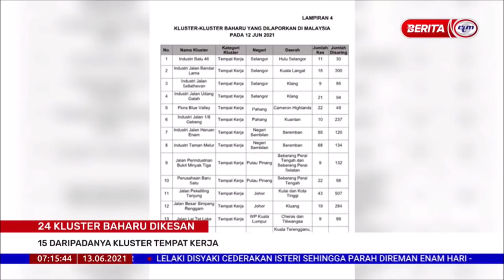13 JUN 2021 BERITA PAGI – TEMPOH 2 MINGGU PKP PENUH AKAN DATANG KRITIKAL